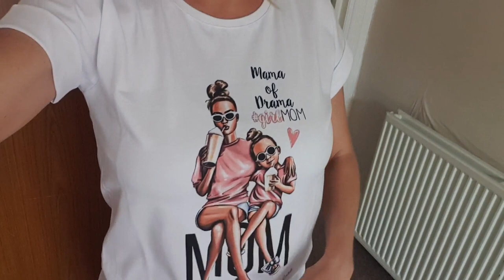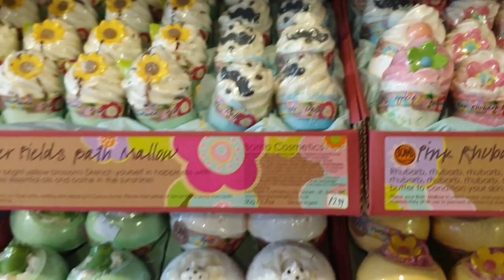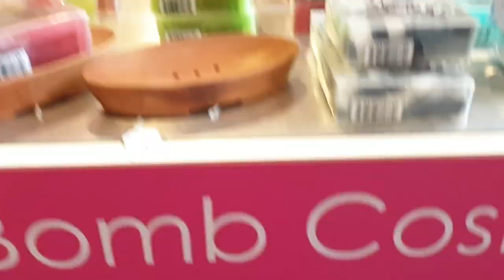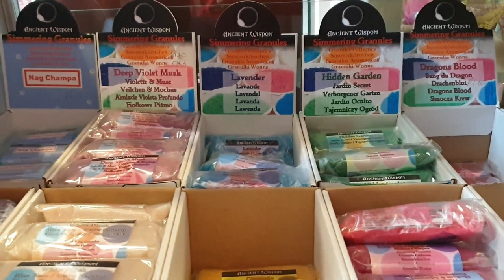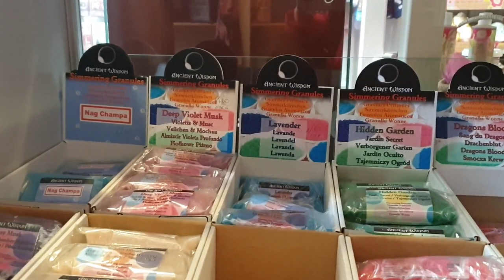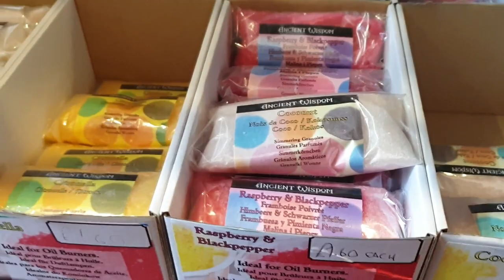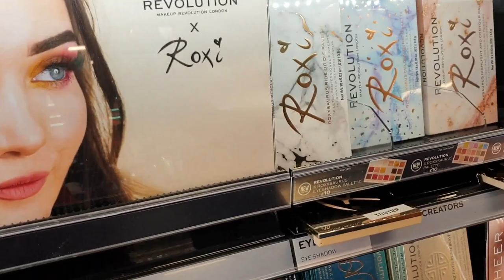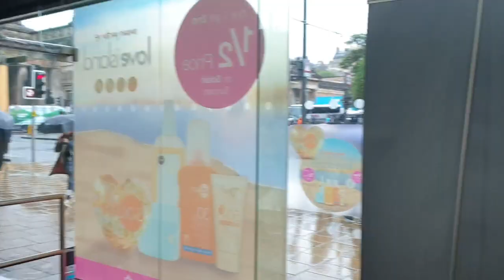💥VLOG/Wróciłam/ Koszulki od polskiego producenta/👕Szykujemy niespodzianke Madzi💥